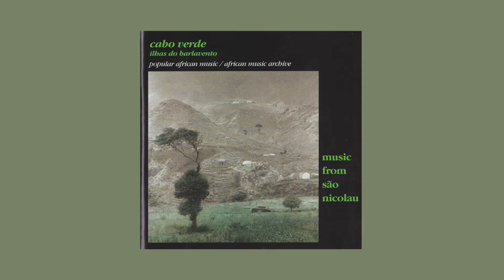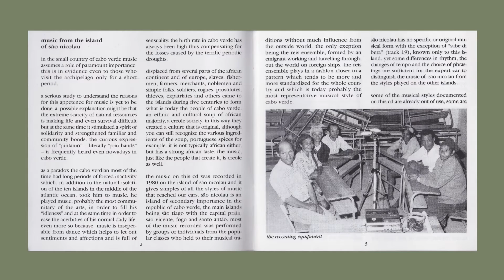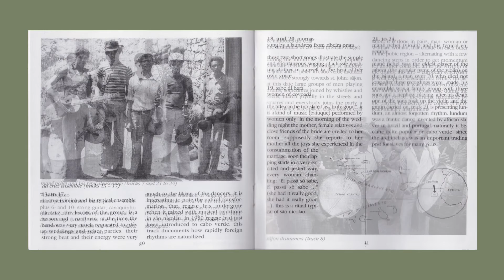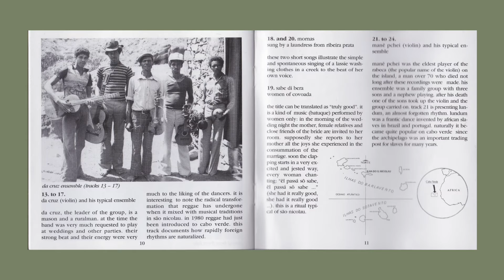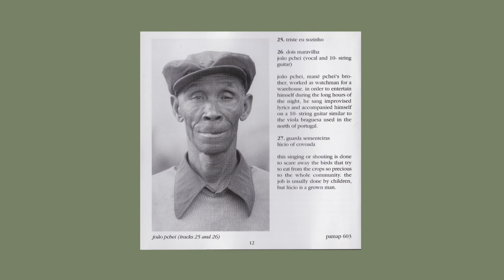cabo verde • ilhas do barlavento - sãchegano (music from são nicolau)